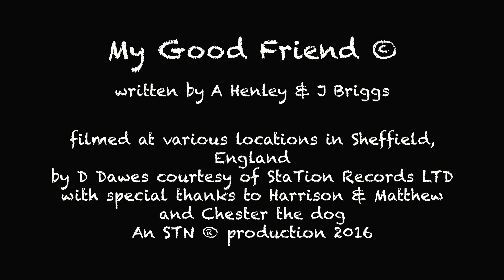My Good Friend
a story of self destruction and the final outcome.